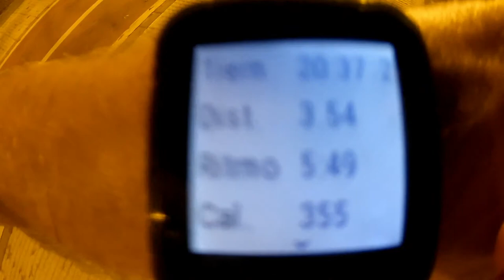MI PRIMER ENTRENAMIENTO EN LA CALLE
Ya tenía ganas de volver a salir a la calle a hacer deporte, pero tampoco quería salir este fin de semana con todo el mundo con el ansia de hacer deporte. Así que hoy lunes, 22:30 de la noche y a dar una carrerita. LA verdad que las ganas de hacer deporte se notan en el vídeo que ha salido un poco oscuro, que de lo motivado que estaba no me he dado cuenta que estaba todo oscuro...